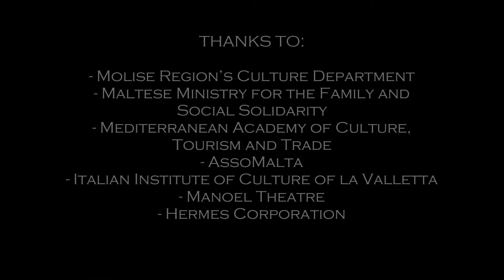MaltaInMyEyes photo exhibition by Giovanna Di Lauro - 4-15 july '16, Valletta, Malta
The third edition of the photographic exhibition MaltaInMyEyes, by the italian photographer Giovanna Di Lauro, will be held in Malta from 4 to 15 July 2016 at the prestigious Palazzo Ferreria, venue of the Ministry for the Family and Solidarity, located in Republic Street in Valletta.

The first successful edition has been organized in Campobasso (birth city of the Author) last November and was inaugurated at the presence of the Ambassador of Malta in Italy H.E. Ms Vanessa Frazier, the First Secretary Consul Dott . Ivan Vassallo and all the most important Authorities of Molise. On this link the images of the event done:

The second edition was held in December '15 in the most important commercial center of Molise. On this link some photos of the event:

The special feature of this photographic exhibition created by the young Author from Molise is that all the photos were taken by a simple smartphone. As a result of this, thanks to the easily of that tool, all the images give a truly striking freshness and immediacy to the viewer, who can easily enter in all the colorful emotions felt by Di Lauro during her stay in Malta.

The exhibition is patronized by: Molise Region’s Culture Department; Maltese Ministry for the Family and Social Solidarity; Mediterranean Academy of Culture, Tourism and Trade; AssoMalta (association for Italo/Maltese trade); Italian Institute of Culture of Valletta; Manoel Theatre; Hermes Corporation.

This photographic exhibition is the unexpected initiative taken by the Author at the end of the stage that Di Lauro has done at the Manoel Theatre in Malta, thanks to the participation in the european mobility project ECVET-EcoTour.

Through the language of photography, this exhibition is not only a way to express the great passion of the Author for visual communication but also the way that She want use to thank the institutions and territorial organizations, italian and maltese, that have made possible the European internship experience.
The exhibition thus becomes a tangible result of the ECVET- EcoTour project and indelible mark of the emotions felt by the Author during her stay in Malta.

Curiosity: from a web search would seem that this is the first smartphone photos solo exhibition ever organized. Were found news only about collective exhibitions and/or arising out of competitions, like:

Author and curator of the exhibition: Giovanna Di Lauro, from Campobasso - Molise class of '85, ex tennis player of the Italian tennis junior national team, concluded the sportive career, she specializes in visual, public and business communication, with a thesis degree entitled "Photographic identity: processes of reality construction through the image" which earned top marks with honors from the University of Milan. She currently works with some photographic studios and advertising agencies in Italy.

La Terza edizione della mostra fotografica MaltaInMyEyes, della fotografa Giovanna Di Lauro, si terrà a Malta dal 4 al 15 luglio 2016 presso il prestigioso Palazzo Ferreria,  sede del Ministero per la Famiglia e la Solidarietà, sito in Republic street a La Valletta.

La particolarità della mostra fotografica della giovane Autrice molisana è che tutte le foto sono state scattate tramite un semplice cellulare. Ne risulta, grazie alla agilità del mezzo, un incredibile impatto visivo che regala allo spettatore immediatezza e freschezza.
La mostra di luglio sarà patrocinata dall’Assessorato alla Cultura della Regione Molise, dal Ministero Maltese per la Famiglia e la Solidarietà Sociale, dalla Mediterranean Academy of Culture, Tourism and Trade, da AssoMalta (Associazione per il Commercio Italo Maltese), dall’Istituto Italiano di Cultura di la Valletta, dal Manoel Theatre, e dalla Hermes Corporation.

L’esposizione fotografica è l’inaspettata iniziativa intrapresa dall’Autrice a termine del periodo di stage svolto presso il Manoel Theatre di Malta, grazie alla partecipazione al progetto di mobilità europea ECVET-EcoTour.
Attraverso il linguaggio della fotografia, questa mostra vuole essere oltre che un modo per esprimere la grande passione dell’Autrice per la comunicazione, anche lo strumento con cui si vogliono ringraziare le Istituzioni e le organizzazioni territoriali italiane e maltesi che hanno reso possibile l’esperienza di internship europeo.
La mostra diviene così risultato tangibile del progetto ECVET- EcoTour e segno indelebile delle emozioni provate dall’Autrice durante la sua permanenza a Malta.